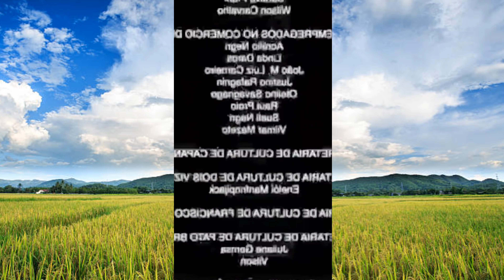✅ MELHORES VÍDEOS JONAS FELIPE #35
Aobaaa tudo tranquilo? Bom, nesse vídeo eu juntei todos os meus melhores vídeos curtos da última semana em apenas um vídeo e deu esse vídeo aqui kkkk.